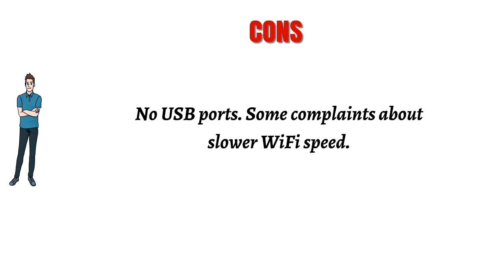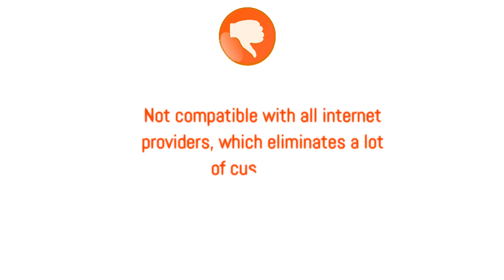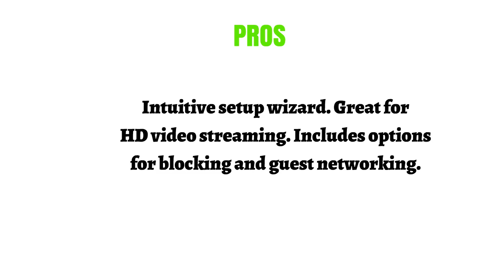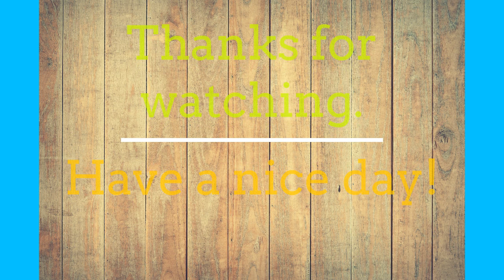Wireless Routers Reviews - Top Wireless Routers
3. TP-Link N300 Wireless Wi-Fi Router - 2 x 5dBi High Power Antennas, Up to 300Mbps (TL-WR841N)
2. Actiontec 300 Mbps Wireless-N ADSL Modem Router (GT784WN)
1. TRENDnet AC1900 Dual Band Wireless AC Gigabit Router, 2.4GHz 600Mbps+5Ghz 1300Mbps, One-Touch Network connection, 1 USB 2.0 Port, 1 USB 3.0 Port, DD-WRT Compatible, IPv6, Guest Network, Parental controls, TEW-818DRU